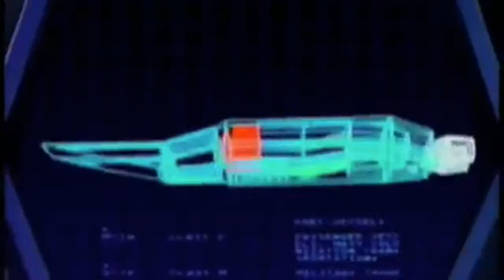onelio - Dust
Adventures of the galaxy rangers.